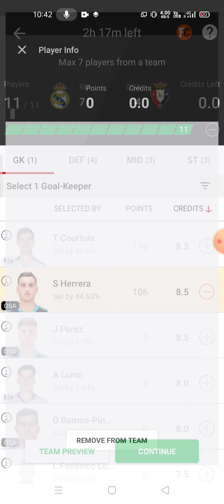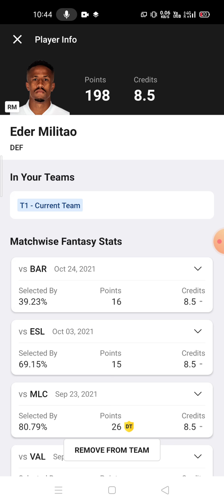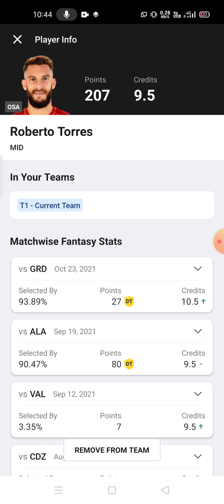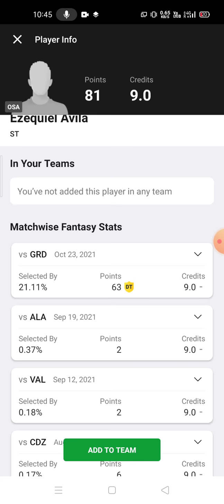RM vs OSA Football team prediction Dream11 win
rm vs osa
rm vs osa prediction
rm vs osa Dream11
rm vs osa Dream11 prediction

own risk"

1. This analysis  is based on my

2.Dream11 takes great care to comply with all central and state legislation in India to ensure that  users are fully protected. Every contest on  platform is carefully designed to comply with applicable statutes and regulations in India.

Thanks